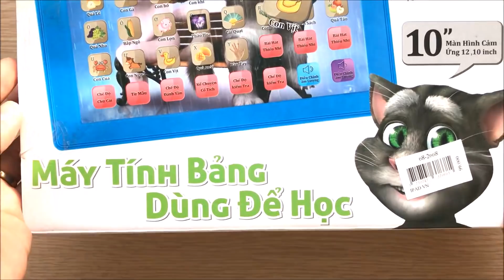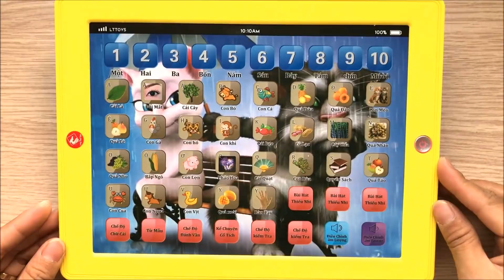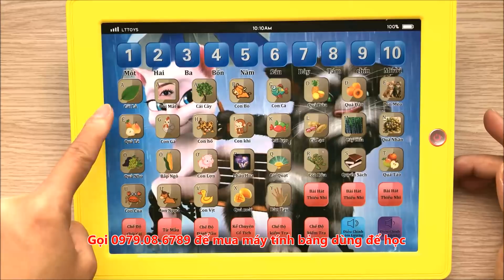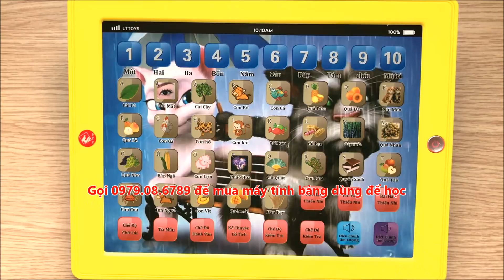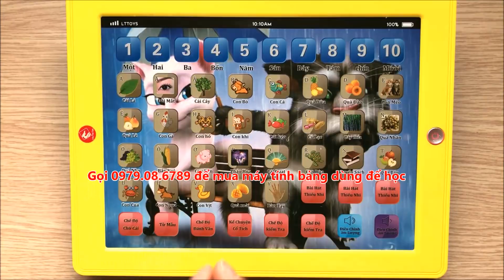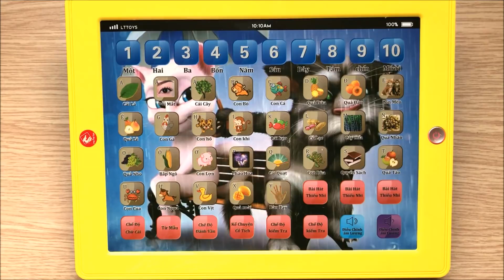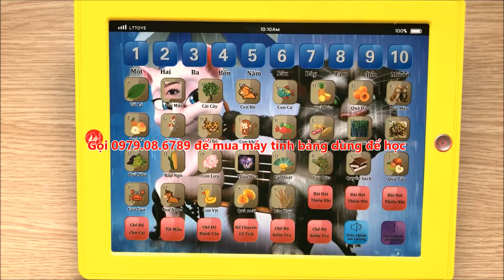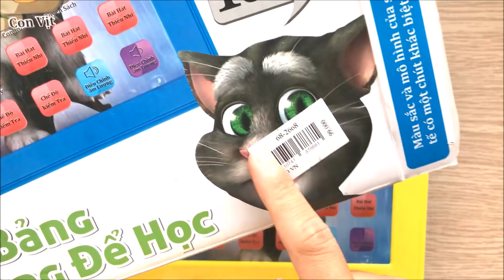Đồ chơi MÁY TÍNH BẢNG GIÚP BÉ HỌC TẬP đánh vần, đếm số, làm toán, kể chuyện Toys (Chim Xinh)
Đồ chơi MÁY TÍNH BẢNG GIÚP BÉ HỌC TẬP đánh vần, đếm số, kể chuyện, nhạc thiếu nhi (Chim Xinh)